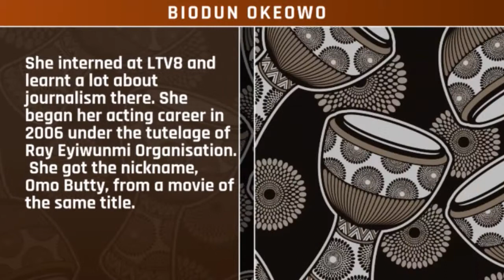JuneExtravaganza: Itan Gbajumo - Biodun Okeowo